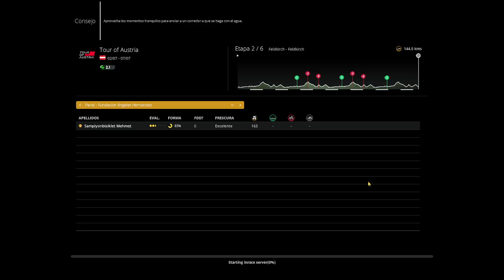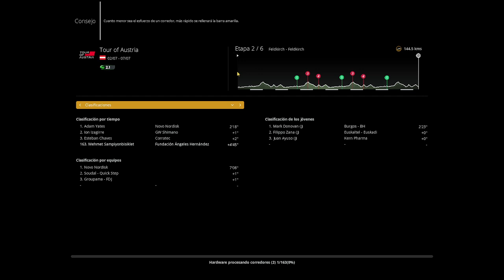1ª etapa Tour of Austria AUT 2.1 2024 Managercycling Foroactivo